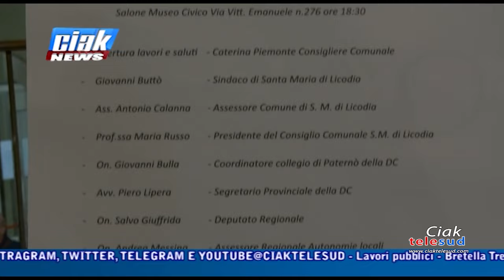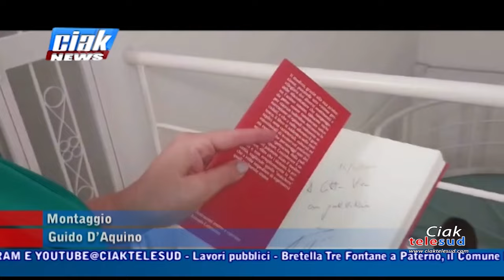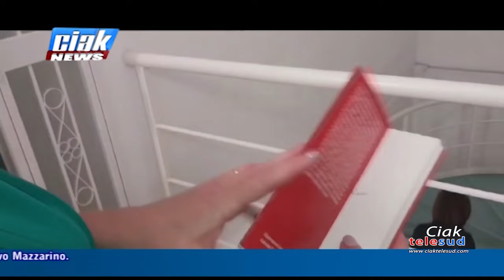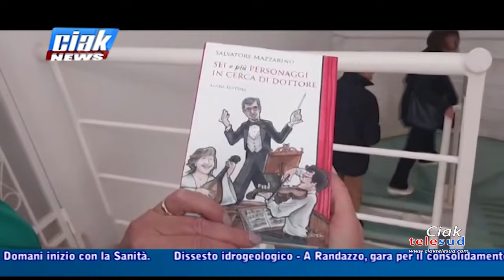Ciak News 19-11-2024